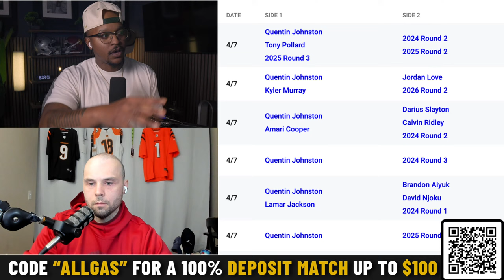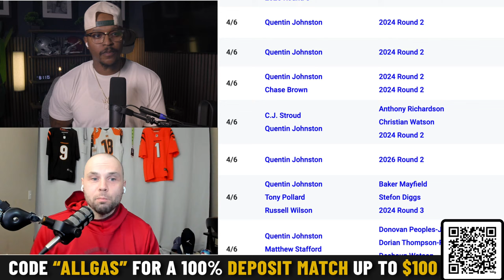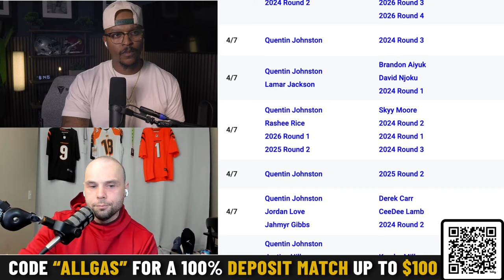2024 Rookie Class: The Art of Getting The Deal DONE | 2024 Dynasty Fantasy Football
Ray and Scott are back to prepare you for your rookie drafts and just discuss players and strategy as we are coming down the final stretch and want to have you prepared on who to trade, what to trade, and when to trade.

ALL YOU HAVE TO DO TO ENTER:
or go to UnderdogFantasy and use code: DDD and deposit $10. Underdog will MATCH that $10, dollar-4-dollar up to $100. In my opinion GET THAT FREE BREAD up to $100, but once you do that you're auto-entered! Draft Stream is gonna be STUPID. You get double the entry NOW for a limited time.